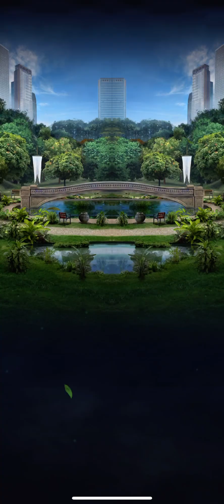Panda Boss Strike in Jurassic World Alive!